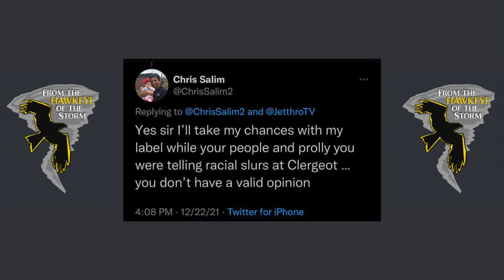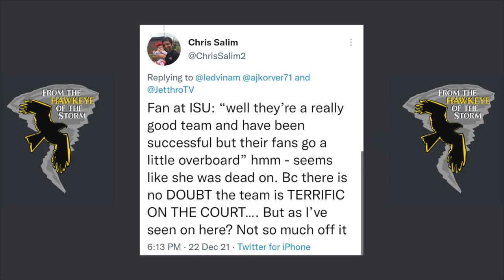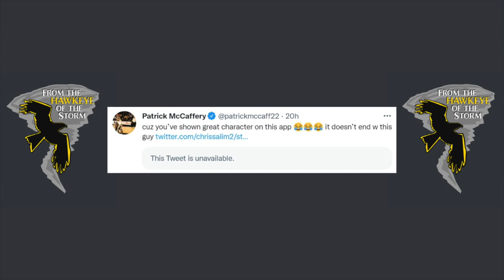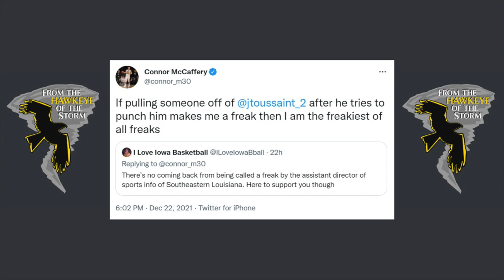The FREAKY story behind the Iowa - SE Louisiana Basketball game | Lions' SID catching rightful heat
UPDATE: Salim's bio page on the SE Louisiana Athletics website has been taken down.

When it appeared that Southeastern Louisiana's Keon Clergeot swung a forearm at Iowa's Joe Toussaint during Tuesday's men's basketball game, it seemed that an ejection would mark the end of the drama. Not so fast.

SE LA's assistant SID and radio play-by-play guy is accused of lashing out at Iowa's Connor McCaffery on Twitter and insinuating that racial epithets were used towards Clergeot.

REMEMBER: We will be hosting LIVE postgame shows after EVERY Iowa Basketball game this season! Former Iowa assistant Gary Close will join us throughout the season RIGHT HERE at From the Hawkeye of the Storm on YouTube.

Courtesy: SI, Twitter